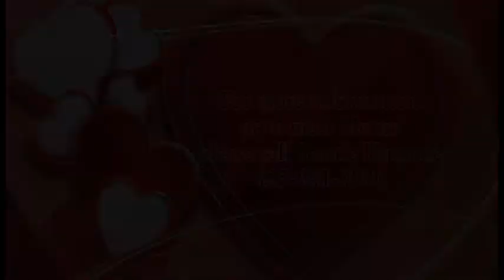Mouse adopted!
Meet Mouse, a 3 year old domestic short hair tuxedo kitty. He is pretty mello in the shelter but in his forever home he'll be a big hit!  He is looking for someone to love.  To learn more about Mouse, visit him at the Seattle Humane Society at 13212 SE Eastgate Way in Bellevue, give us a call at or email .